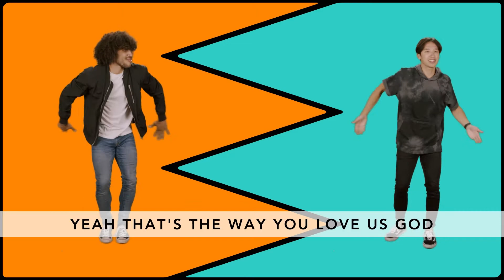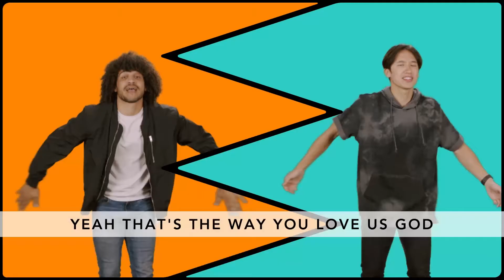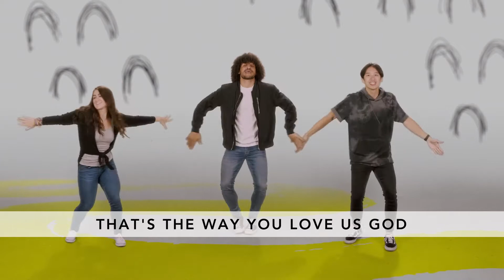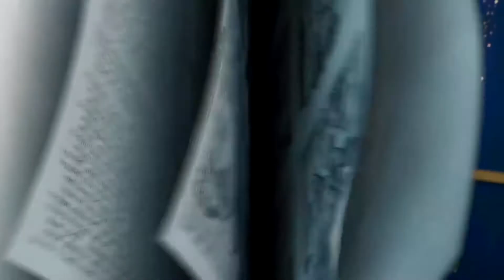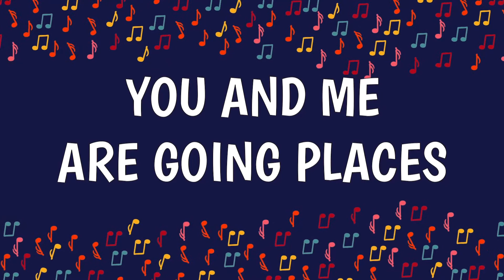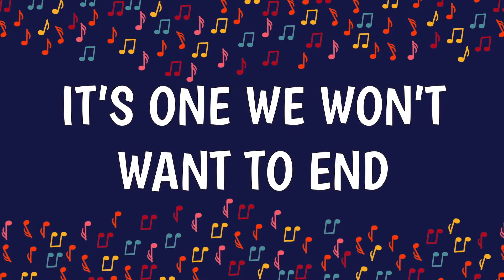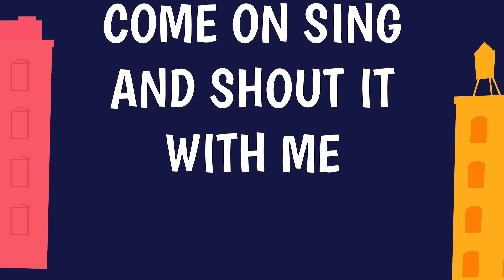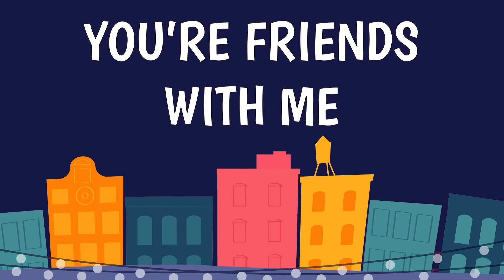September 27th Elementary Lesson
This lesson for older kids based in John 21:1-19 helps the kids understand that friends always forgive one another.